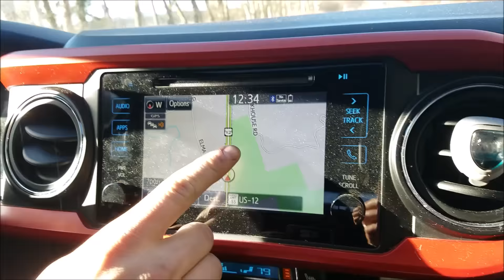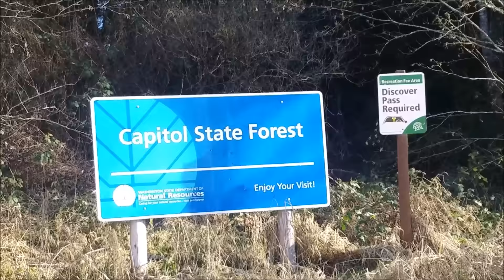Find yourself a Weird Girl ( 3rd Gen Tacoma Adventures)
Having fun is easy when you got a weird one riding shotgun.  Des and I explore our local forest in search of some snow to crush through in our custom 3rd Gen Tacoma. Get inspired to do more!